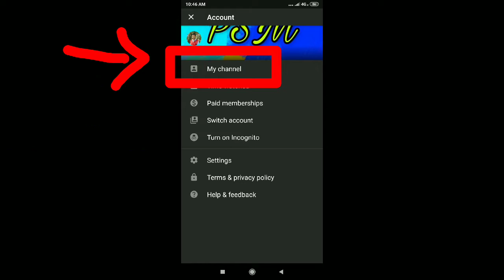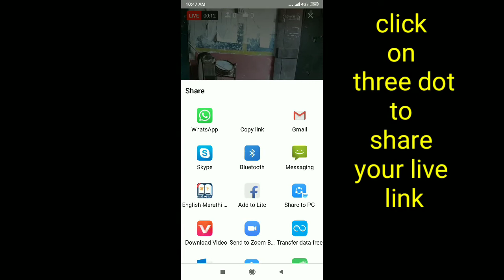मोबाईलवर युट्युब कसे लाईव्ह करावे?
credit -youtube